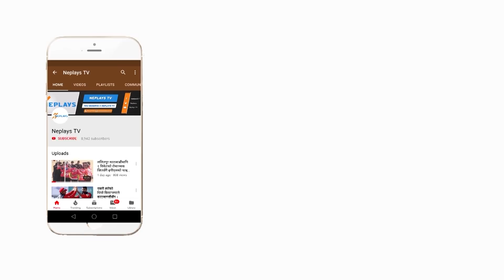Rit Gautam | opener of Nepal U19 Cricket Team